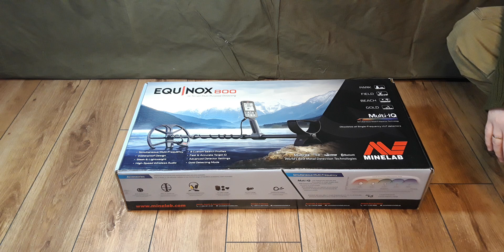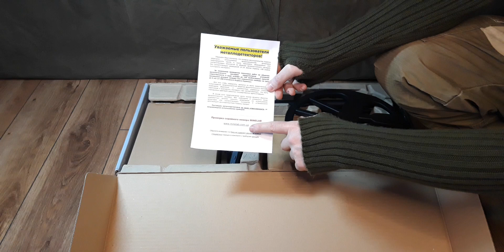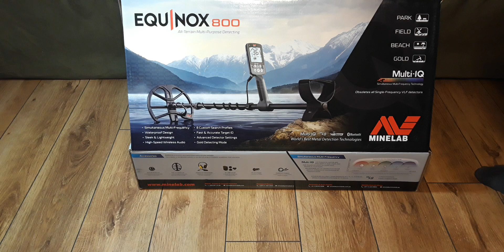ЭКВИНОКС 800 MINELAB/ распаковка/ Unboxing of metal detector Minelab Equinox 800.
Это распаковка. Обзор будет позже, после      тэстирования в разных условиях и на разных грунтах.